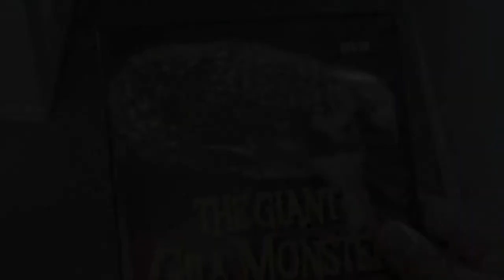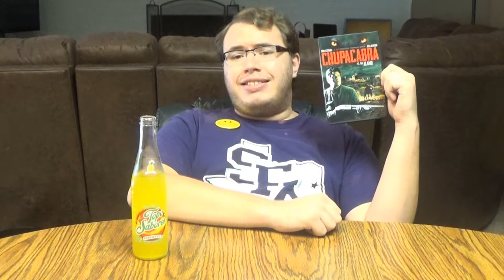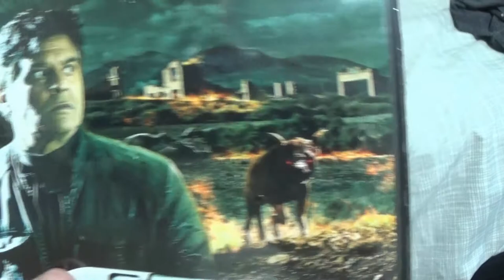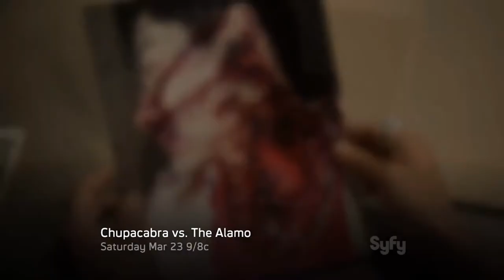Chupacabra vs. the Alamo - Matt's Fun Time Bad Movies Show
Syfy channel is back at it, imagining greater wastes of time.